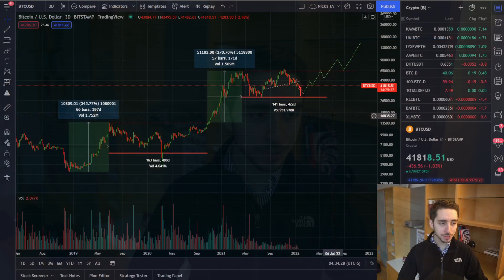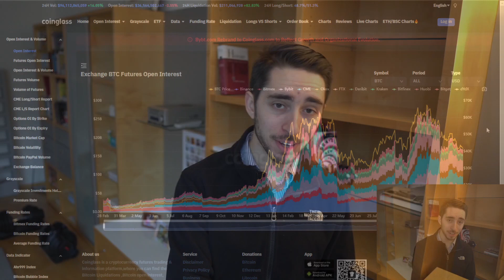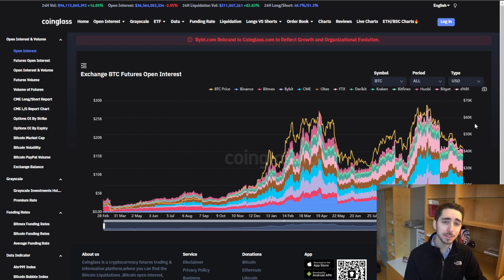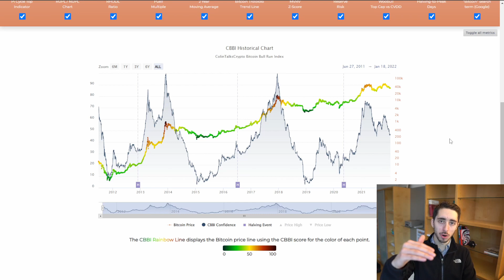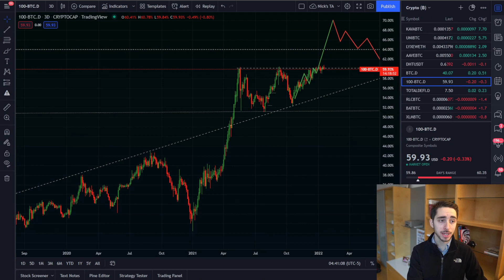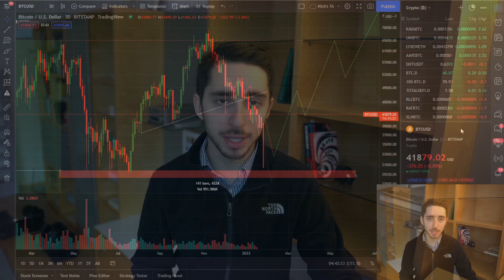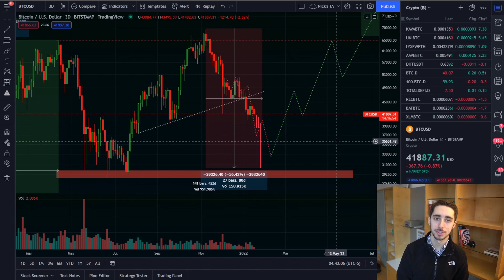Is Bitcoin About To Drop -20%? | Here's How To Prepare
Looking to buy your first crypto? Try Digifox 🦊📈➡️

BTC: bc1q2z6gutp5v0jjmt6puafkefsut9mpx47uwv2d9g
ETH: 0x043aB5c309f18ef2fB9324A5f29f328D2F70c908